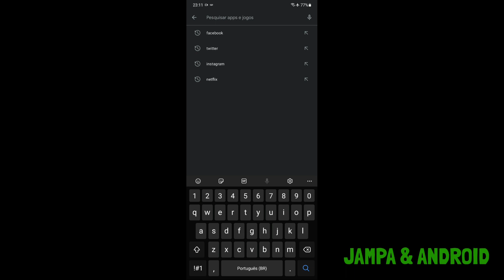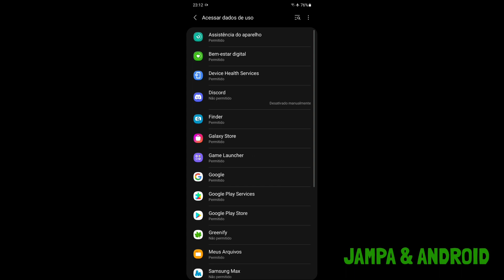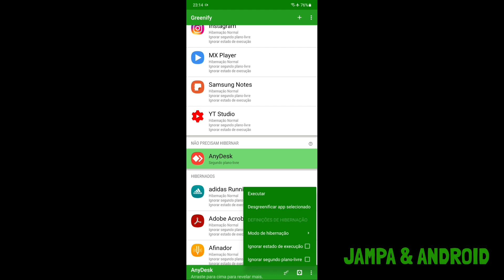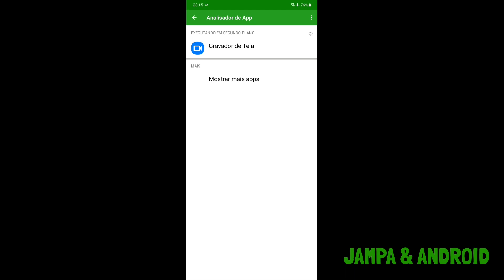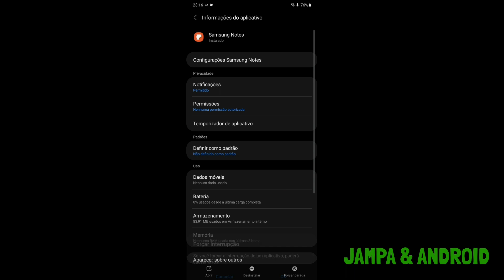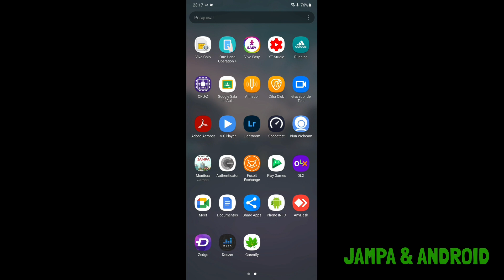CONFIGURE isso no seu ANDROID! Como economizar BATERIA fechando APPS!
Fala galera, neste vídeo estarei mostrando um método para economizar sua bateria fechando alguns aplicativos de maneira automática.